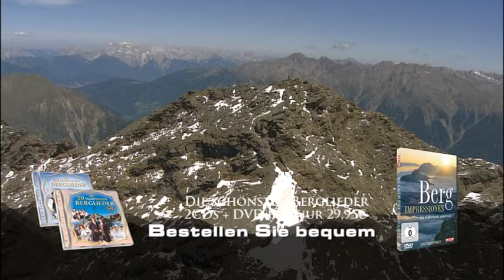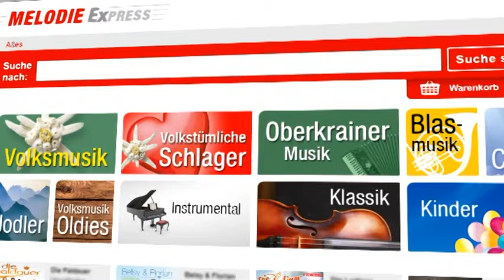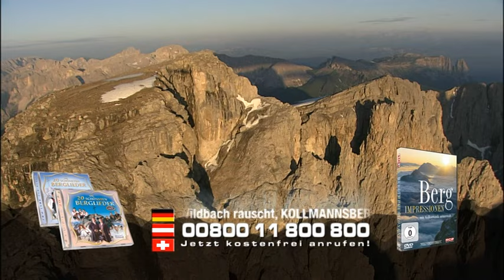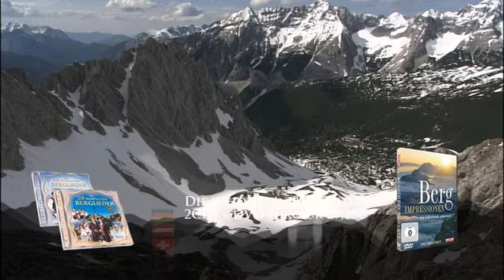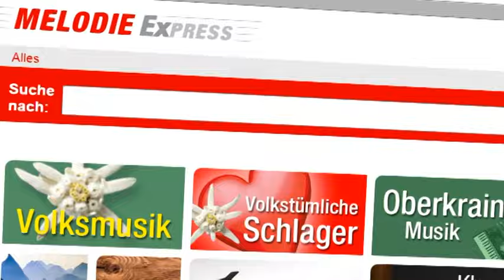Die schönsten Berglieder (30 Min) - Infomercial